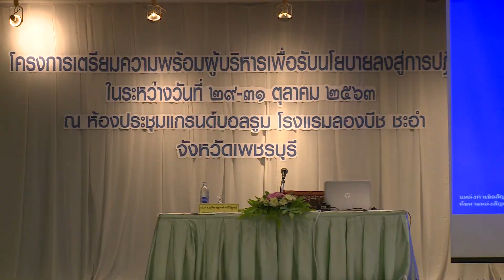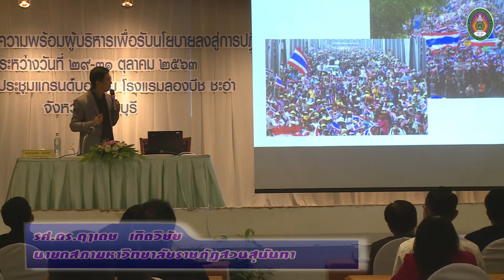โครงการเตรียมความพร้อมผู้บริหารเพื่อรับนโยบายสู่การปฏิบัติ29 31 ตุลาคม 2563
โครงการเตรียมความพร้อมผู้บริหารเพื่อรับนโยบายลงสู่การปฏิบัติ

ในระหว่างวันที่ ๒๕ - ๓๑ ตุลาคม ๒๕๑๓
ณ ห้องประชุมแกรนด์บอลรูม โรงแรมลองบีช ชะอํา จังหวัดเพชรบุรี